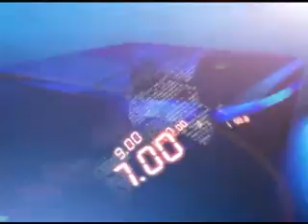7TH JAN 5PM MANI NEWS